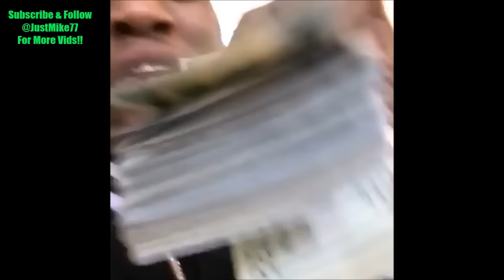Soulja Boy Charged With Felony Gun Possession For Stunting With The Draco !!!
Soulja Boy is facing 2 felonies according  to the L.A. County D.A. for the guns police found at his house during his December arrest